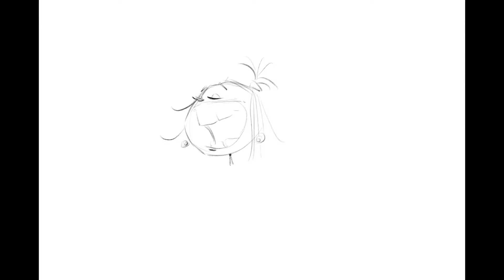The big party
Illustration for my first childrensbook about Emperor Charlemagne and Sir Elegast.